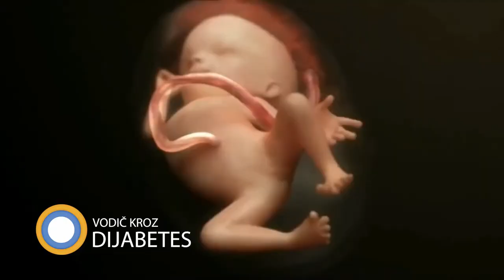Prim. dr Nikola Cerović